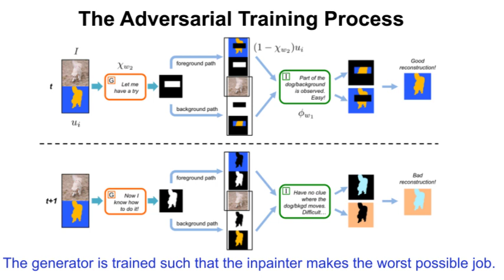UNSUPERVISED MOVING OBJECT DETECTION VIA CONTEXTUAL INFORMATION SEPARATION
Abstract: We propose an adversarial contextual model for detecting moving objects in images. A deep neural network is trained to predict the optical flow in a region using information from everywhere else but that region (context), while another network attempts to make such context as uninformative as possible. The result is a model where hypotheses naturally compete with no need for explicit regularization or hyper-parameter tuning. Although our method requires no supervision whatsoever, it outperforms several methods that are pre-trained on large annotated datasets. Our model can be thought of as a generalization of classical variational generative region-based segmentation, but in a way that avoids explicit regularization or solution of partial differential equations at run-time.